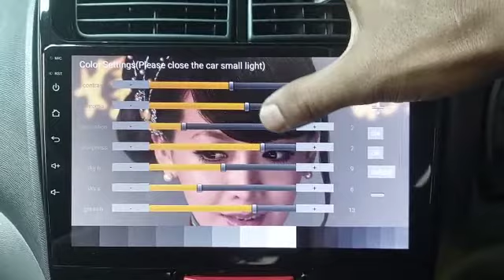cara setting warna tv android mobil agar tidak gelap dari samping